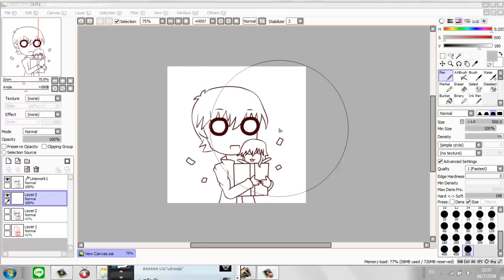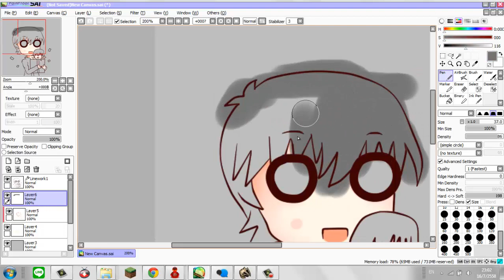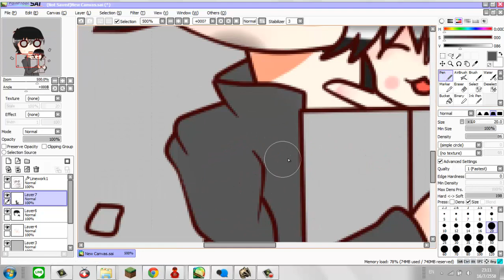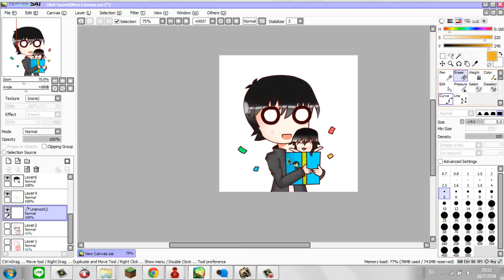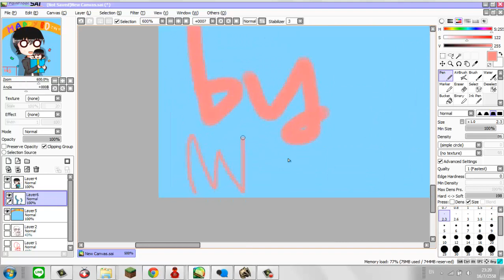Speed paint HBD!!RozerGamer! By NNK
HBDนะค้าบบบ
ปล.คลิปนี้ถ่ายในวันเกิด แต่ลงอีกวัน 555